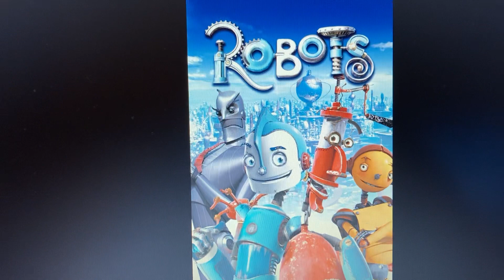Happy 18th Anniversary Robots